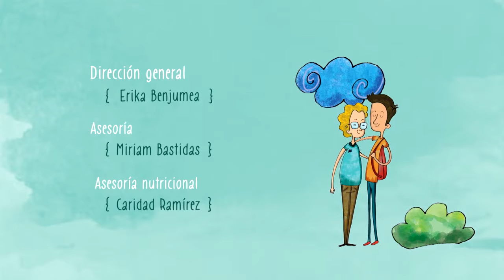Saludando Dabeiba - Disciplina positiva